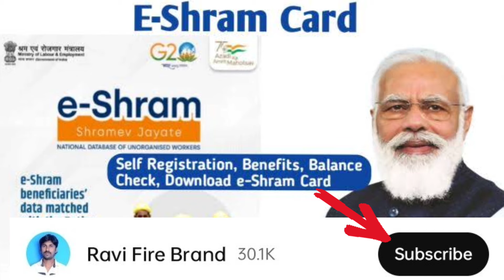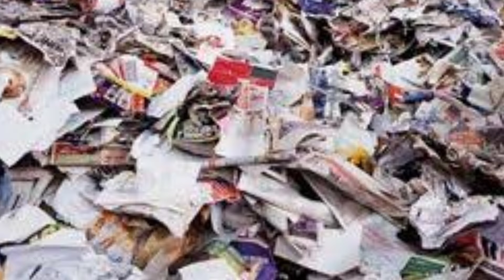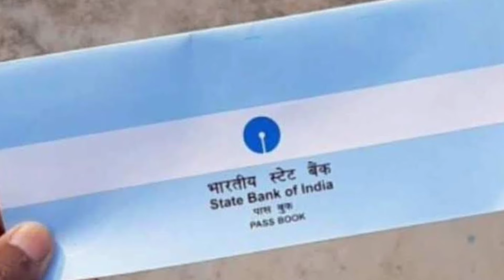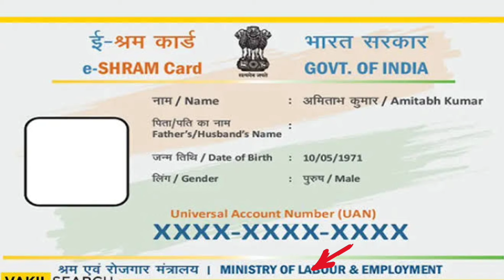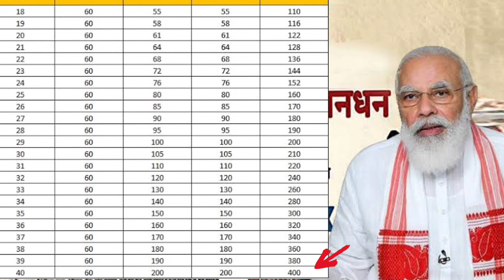ಈ ಶ್ರಮ್ ಕಾರ್ಡ್ ಇದೆಯಾ ಆಗಿದ್ರೆ ಈ ಒಂದು ಸಣ್ಣ ಕೆಲಸ ಮಾಡಿ ಪ್ರತಿ ತಿಂಗಳು 3000/- ಹಣವನ್ನ ಪಡೆಯಿರಿ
How to get 3000 rupees from an eShram card?
How to check 1000 rupees in eShram card?
What is the 3000 RS pension scheme?
What is the 3000 monthly government scheme?
How can I get money from eShram card?
What is the PM 3000 scheme?
How to claim eShram card benefits?
How much money is given in eShram card per month?
3000 pension yojana
3000 pension join pradhan mantri
2000 rs karnataka government scheme
e shram card kannada video
benefits of e shram card in kannada
e shram card cha upyog
e shram card me 1000 rupees
how to get 1000 rs by e shram card
3000 rupees government scheme
e shram card 500 per month
pm e shram yogi mandhan yojana
pmsym online apply csc
pm e shram card
pm shram yogi pension yojana

 Note : All Content of This Video Provided for Education Purpose Only